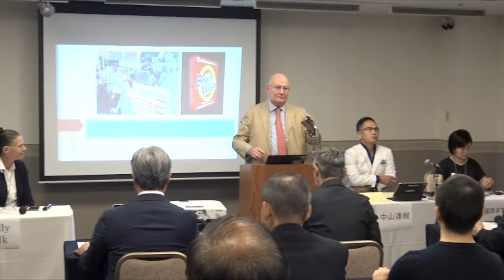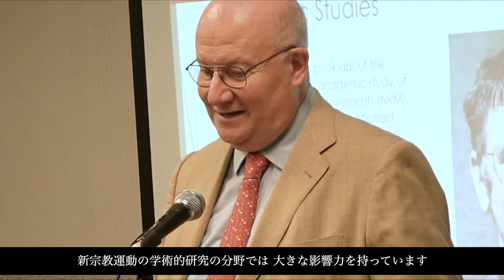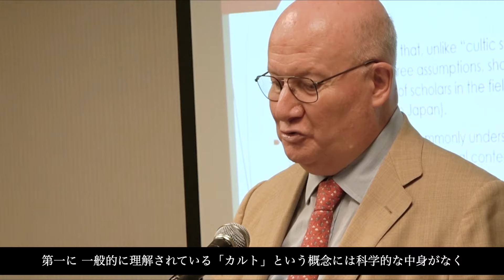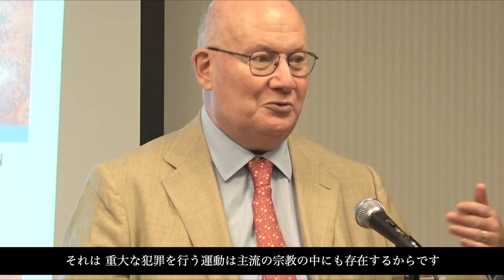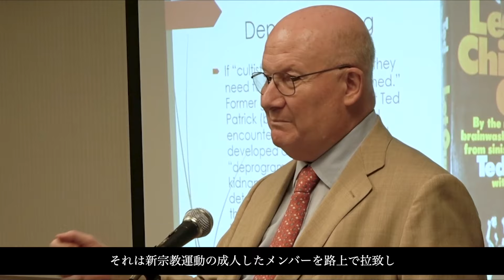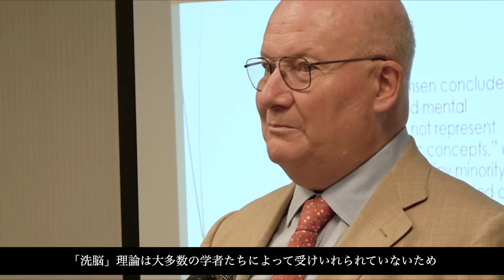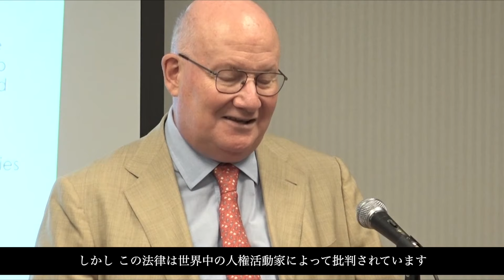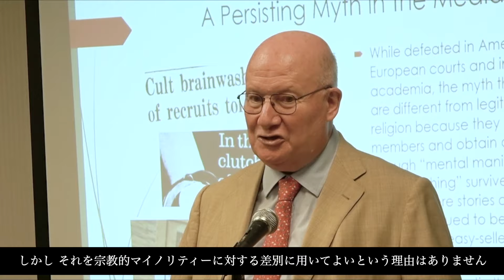Japan, Religion, and the Dissolution of the Unification Church - Massimo Introvigne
At a symposium in Tokyo on October 1, the case was discussed within the broader framework of different approaches to religion and “cults” in Japan and the West.

You're welcome to circulate our video. Please credit Bitter Winter as the source and link to Bitter Winter site.